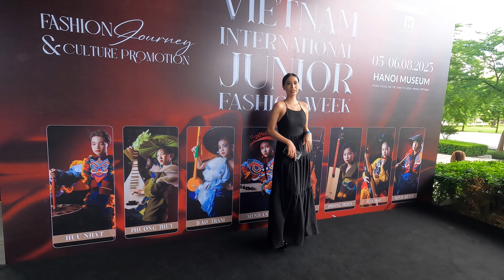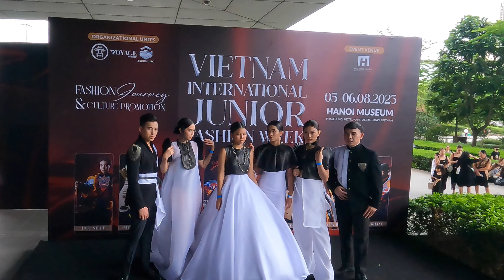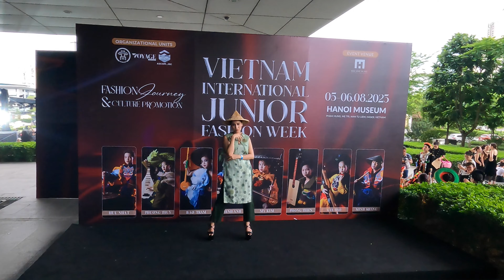Vietnam Travel Vlog Part 2 | VIJFW Rehearsal | Jill Gutierrez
Hello, everyone! Come rehearse for fashion week with me at the Hanoi Museum for the Vietnam International Junior Fashion Week. Additionally, I've become friends with a few of the event organizers. The Vietnamese are among the friendliest and kindest people I've ever met!

Next Vlog: Vietnam International Junior Fashion Week 2023